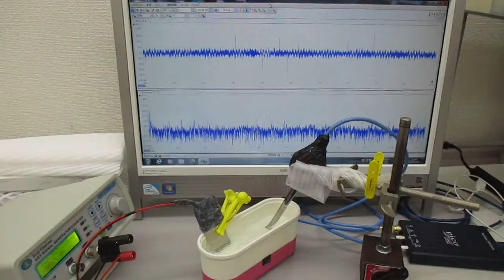超音波振動の相互作用（共振・非線形現象）を発振制御する実験（非線形振動現象）